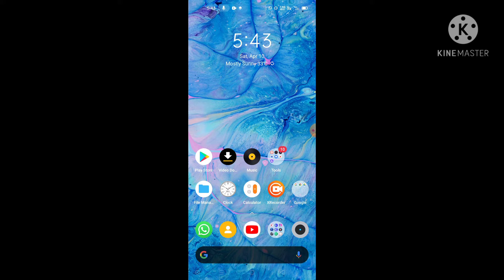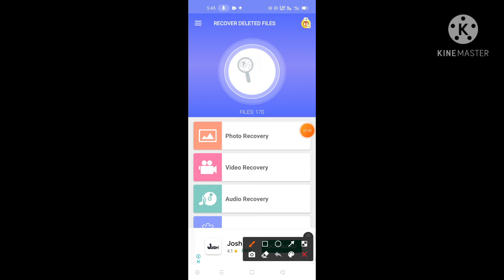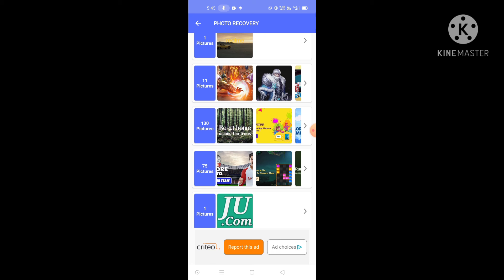Delete file kaise recovery kaise 3M view .2day ago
File recovery karna shikhe

1M view: 3 day ago